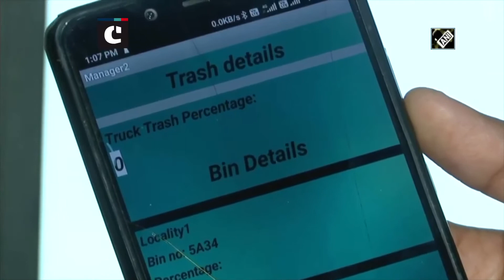Chandigarh University students invent ‘Track the Trash’ for smart waste management system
Mohali (Punjab): A small team of Chandigarh University students came up with a unique idea for waste management. They invented an app called, "Track the Trash".